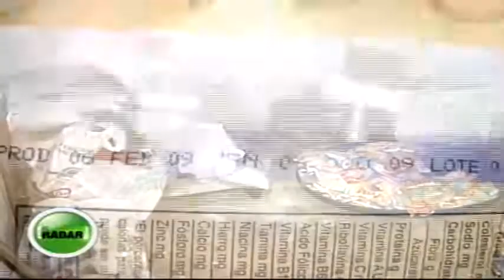¿Bienestarina para cerdos o para niños?